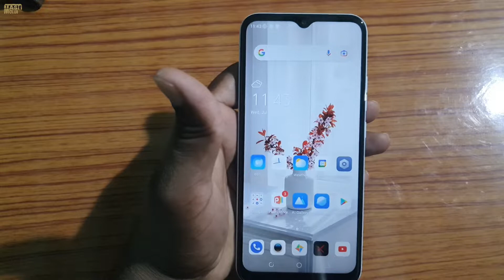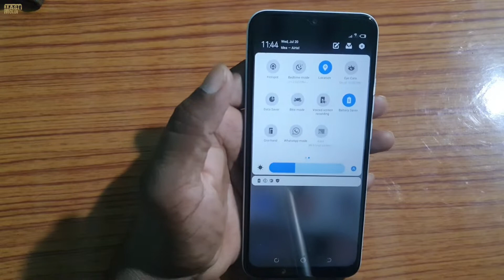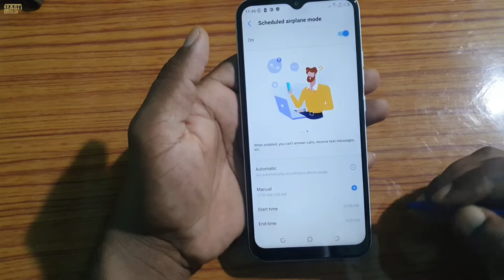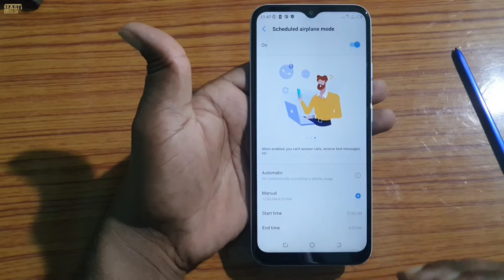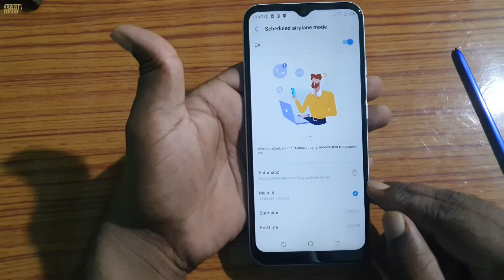Tecno spark Auto enable Battery Saver mode ASmart power saving Scheduled Airplane mode Battery Saver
Tecno spark 6 Go // Auto enable Battery Saver mode // Al Smart power saving
Scheduled Airplane mode Battery Saver
                                     🙏MASTI CLUB🙏